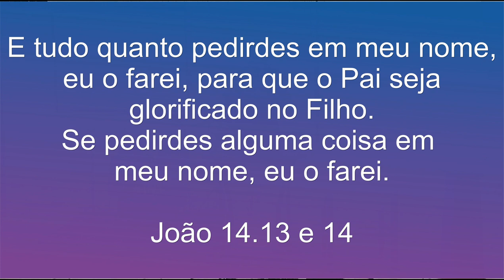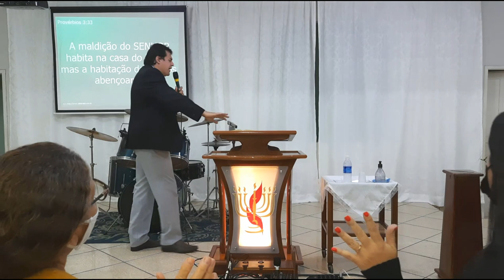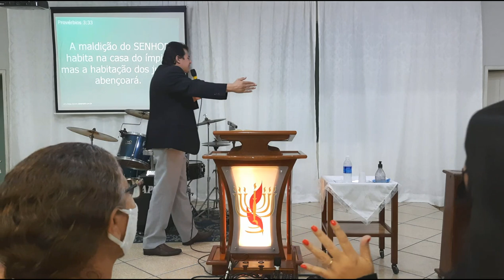Reivindique BÊNÇÃO & SALVAÇÃO para sua Família / David Daniel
Com a sabedoria se edifica a casa, e com a inteligência ela se firma (Pv 24.3)! A Escritura diz que a habitação dos justos será abençoada (Pv 3.33), logo você pode esperar que Deus abençoe sua família! Deus prometeu "REFORÇAR" as trancas das nossas portas e abençoar nossos filhos (Sl 147.13)!
Receba nesta mensagem a instrução do Senhor para buscar o Seu plano para uma casa forte e abençoada!
Mensagem pregada na Igreja Batista Monte Carmelo, em Vilar dos Teles, do meu amigo pastor Wanderlei Souza. Os Cultos na IBAMOC são quartas 19:30h e Domingos manhã e noite 18 horas.

Você pode me ajudar a alcançar mais pessoas com a Palavra de Deus 📖 no poder do Espírito Santo 🔥 com o valor que Deus colocar em seu coração! Faça uma doação única ou torne-se um apoiador mensal!

Faça uma doação via PIX:
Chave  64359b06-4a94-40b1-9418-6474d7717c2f